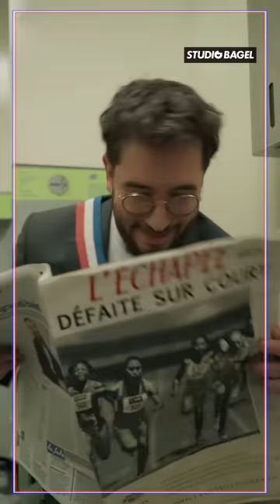Kemar - Erwan Debuderek - Épisode 1 & 2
Episode 1 - Clip de présentation :

Interprète : Kemar, Arthur Pestel, Magali Guaino, Pierre Laborey

Auteurs : Marc Jarousseau, Mehdi Meddad, Teddy Férent

Réalisateur et chef opérateur : Benjamin Sibioude

Chef opérateur son : Alexis Goullieux

Accessoiriste : François Ferchaud
Maquilleuse Coiffeuse : Cassandra Rodrigues

Mixeur : Alexis Goullieux
Etalonneur : Benjamin Sibioude

Producteur Exécutif V2S : Mehdi Meddad

Directrice de production : Lou Cuisin
Assistant de production : Alexandre Lalevée

Directeur de programmes Canal+ : Lyes Boudechiche

Chargée de suivi éditorial : Victoria Langeard

Une coproduction V2S et Canal+

Remerciements : Maxime Saada, Gérald-Brice Viret, Rahma Mensouri, Lyes Boudechiche, Huan Cupillard, Léa Simon,

©️ 2023 V2S / Canal+

Episode 2 - Les revendications :

Interprètes : Kemar, Enya Baroux, Brigitte Masure, Mehdi Meddad, Babor Lelefan

Mixeur : Alexis Goullieux
Etalonneur : Benjamin Sibioude

Remerciements : Maxime Saada, Gérald-Brice Viret, Rahma Mensouri, Lyes Boudechiche, Huan Cupillard, Léa Simon, François-Xavier Couture,

©️ 2023 V2S / Canal+